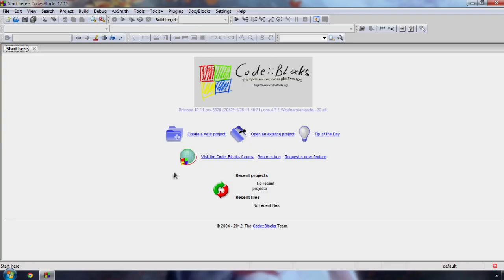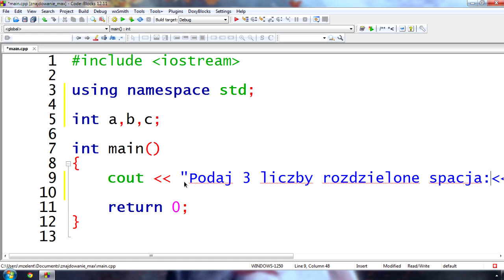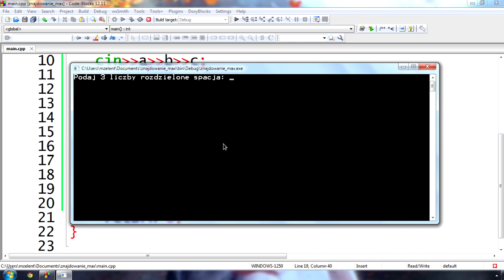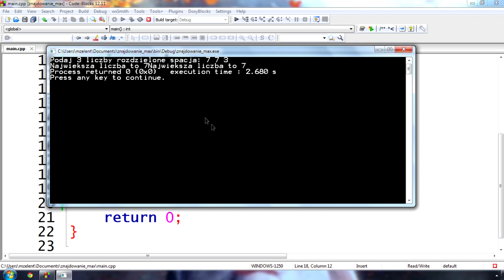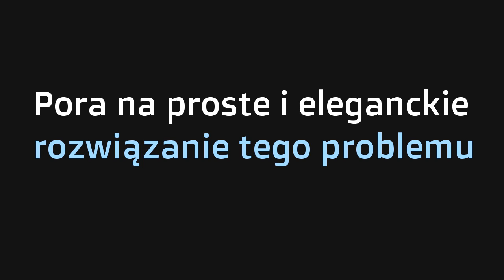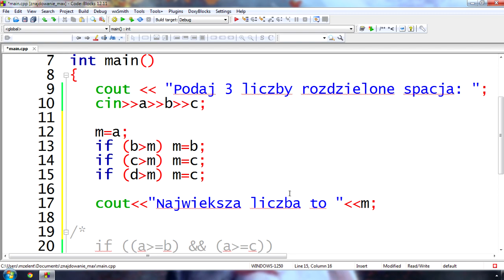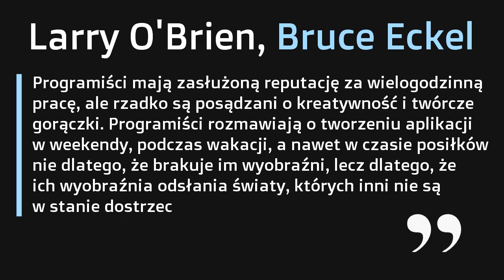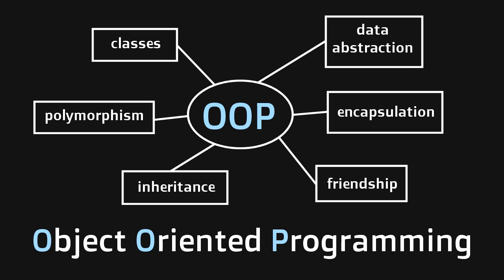Kurs C++ odc. 11: Znajdowanie największej liczby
Poszukiwanie ekstremum w zbiorze liczb to klasyk, czyli zadanie, które pojawia się w zasadzie na każdym dobrym kursie programowania. Wykonanie tego zadania rozwija analityczne i abstrakcyjne myślenie, pozwala też docenić wagę optymalizacji i prostoty kodu źródłowego. W miarę rozwoju naszej znajomości języka C++ stajemy się coraz bardziej świadomi jakości naszych rozwiązań. Ten algorytm znajdowania ekstremum jest też cenny dlatego, iż przekonujemy się, że prostota i elegancja rozwiązania zależą bezpośrednio od programisty. Tendencja do ciągłej poprawy swoich kodów to niezwykle cenna cecha w etyce pracy kodera.

🕐 TIMESTAMPS (CHWILE CZASOWE):

00:00 Wstęp
02:53 Pierwszy sposób na znalezienie największej liczby
04:38 Problem podania tych samych liczb
07:54 Drugi, lepszy sposób na znalezienie największej liczby
12:55 Zadanie domowe